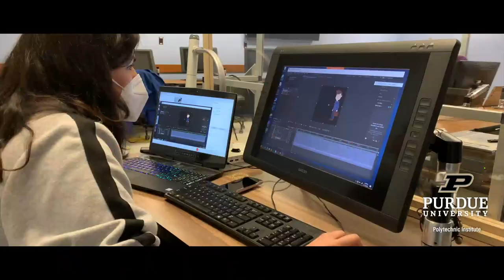What will your story be? – Purdue Polytechnic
Every student at the Purdue Polytechnic Institute, one of the 10 academic colleges at Purdue University in West Lafayette, Indiana, has a story, usually involving a passion for building, making or doing things. We are the college for students who are curious about how things work! Build robots, fly airplanes and drones, track hackers, build digital experiences, design smart buildings, and manage companies and technology. Solve real-world problems and open your mind to a bigger world. At Purdue Polytechnic, what will your story be?

Purdue Polytechnic offers 30+ majors in aviation, computing and graphics, construction management, engineering technology, technology management and technology education.

Hands-on education. Real-world success.